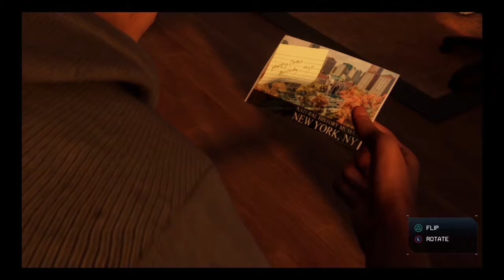Birthday wishes Spider memes